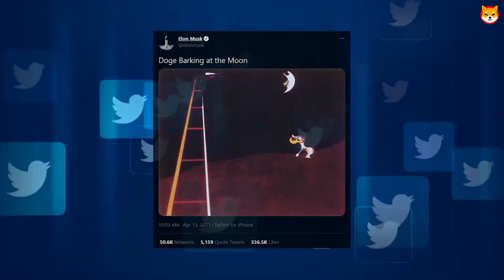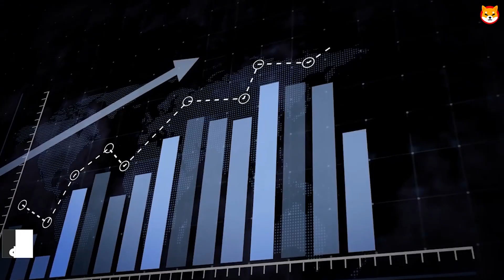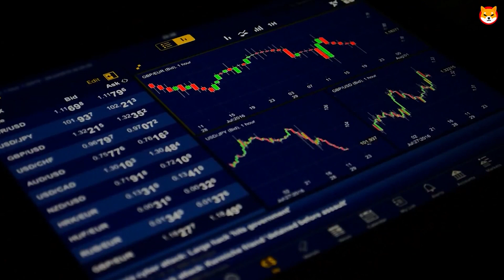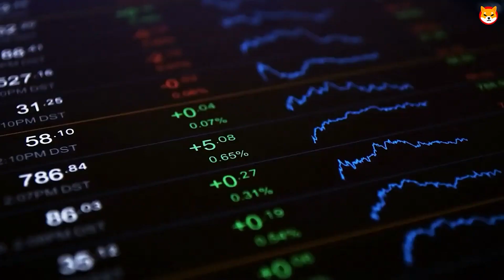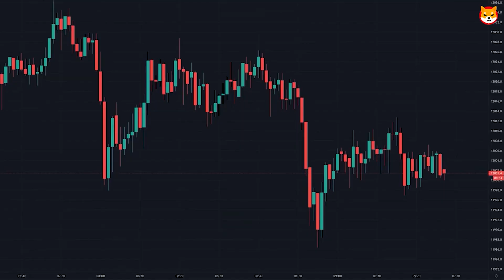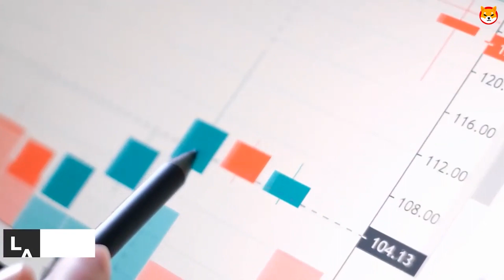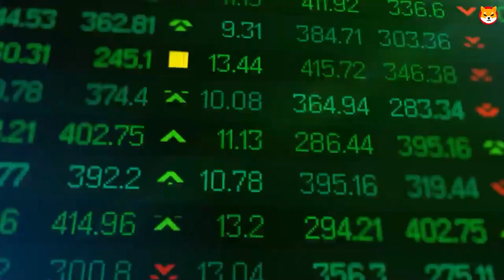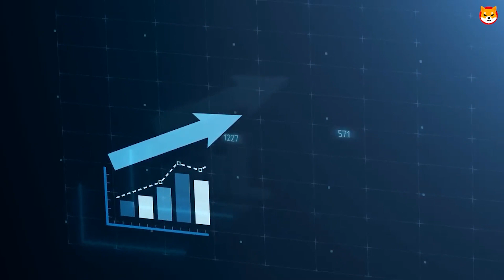BREAKING SHIBA INU IS ABOUT TO LOSE 90% OF ITS PRICE!!! SHIBA INU NEWS TODAY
WHAT COINBASE JUST DID WITH SHIBA INU TO HELP IT REACH $1 THIS YEAR!!! - Shiba Inu Coin News Today
*EMERGENCY* Vitalik Buterin’s FINAL Warning for Shiba Inu COIN SHIB Holders.. YOU MUST WATCH

If you're a shiba inu holder then this concerns you more than anything else. However Vitalik criticism has received a major counteract from shiba inu lead developer shitoshi kusama.

1. SHIBA INU COIN! 99 Trillion SHIB Tokens Burned! SHIBA INU COIN is EXPLODING To $0.10 Soon!!
2. SHIB WARNING! IS ELON MUSK WARNING US ABOUT THE FUTURE OF SHIBA INU COIN?! DON'T MISS THIS
3.  SHIB & ROBINHOOD JUST REVEALED THEIR PLAN TO PUMP & EXPLODE SHIBA INU COIN PRICE UP VERY SOON